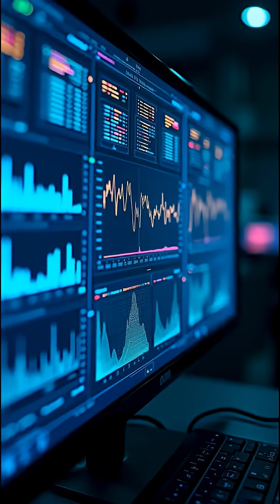Scientists Drill the Asteroid Crater That Wiped Dinosaurs, They Discover What Really Happened